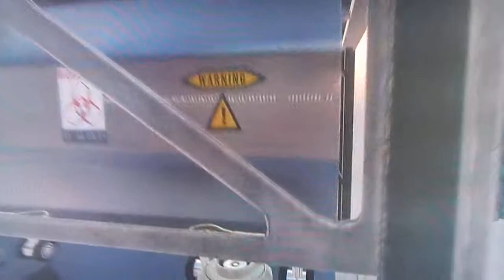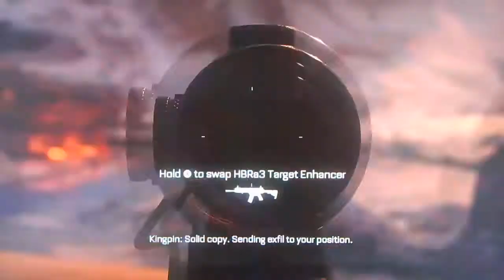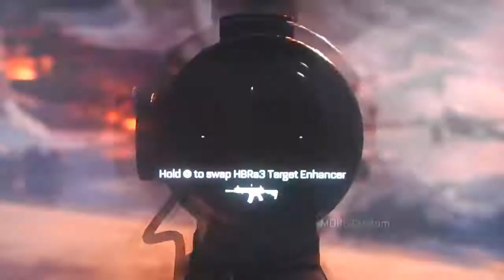Call of Duty: Advance Warfare PlayThrough Episode 11: Crash